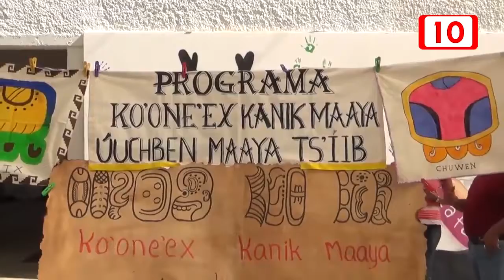112802 Libros en lengua maya para el próximo ciclo escolar